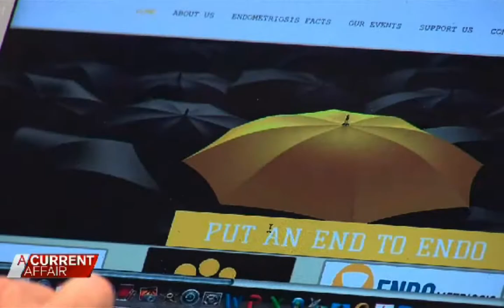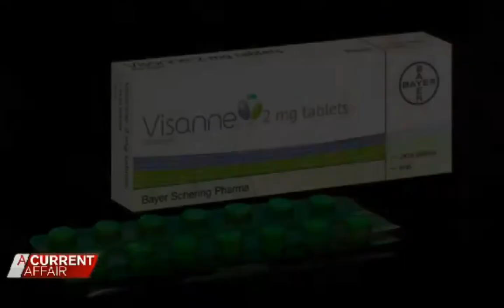A Current Affair: Endometriosis